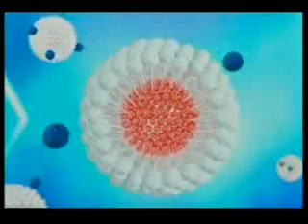Sach Kya Hai With Adnan Khan 01-09-2011 4/7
Venus TV Sach Kya Hai